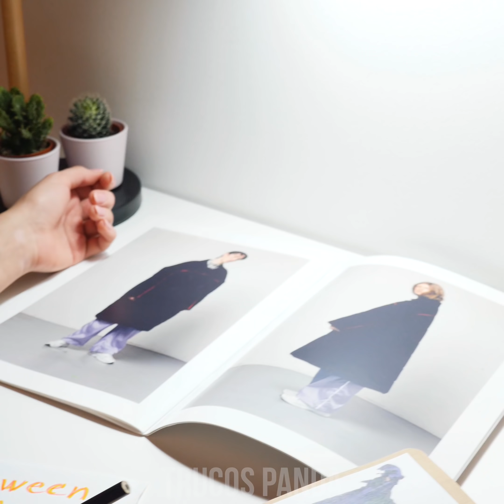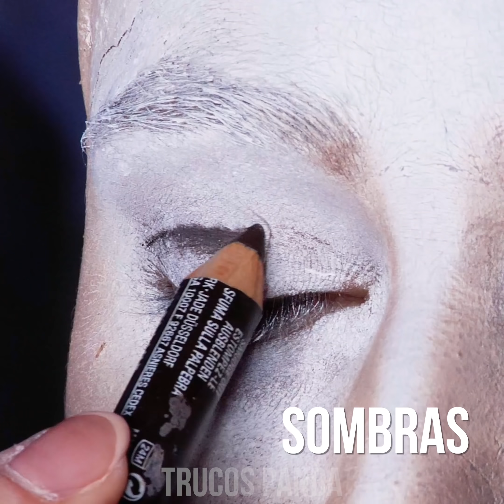THE BEST OF HALLOWEEN | IDEAS DE ÚLTIMO MINUTO PARA TENER EL MEJOR DISFRAZ DE TERROR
¿Listo para Halloween? Si la respuesta es no ¡no tengas miedo! Aún tienes algunas horas para prepararte. Te traemos un puñado de ideas de terror de último minuto, trucos para maquillaje y ropa. ¡Vas a quedar petrificado de miedo! Prepárate para ser el ganador del concurso de disfraces.

1:09 ¿Dos caras¿
3:05 El payaso diabólico “La cosa”
5:24 La novia sin alma
8:13 La bruja moribunda
10:24 Zombie del FBI
12:36 La porrista sin cerebro